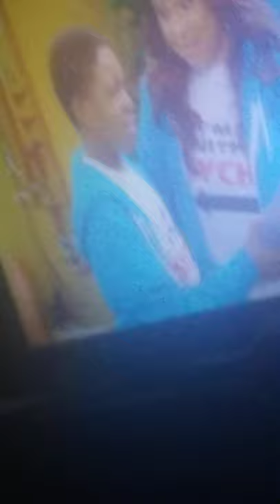The EPIC slow motion on Ravens Home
Ravens home EPIC moment and Levi calls a vase a "her" #)